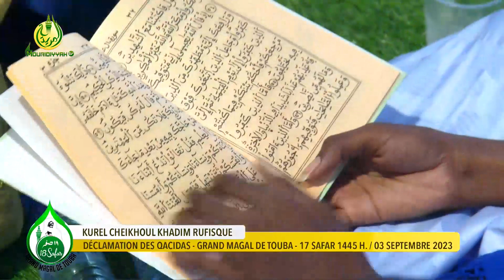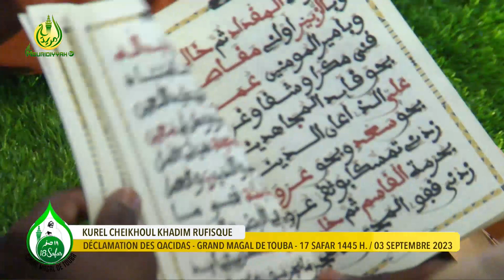𝐇𝐚𝐦𝐝𝐧𝐚𝐧 𝐋𝐢𝐫𝐚𝐛𝐛𝐢𝐧𝐚𝐥 𝐆𝐚𝐫𝐢𝐛 𝐊𝐮𝐫𝐞𝐥 𝐂𝐡𝐞𝐢𝐤𝐡𝐨𝐮𝐥 𝐊𝐡𝐚𝐝𝐢𝐦 𝐑𝐮𝐟𝐢𝐬𝐪𝐮𝐞 - 𝐆𝐫𝐚𝐧𝐝 𝐌𝐚𝐠𝐚𝐥 𝐝𝐞 𝐓𝐨𝐮𝐛𝐚 𝐞́𝐝𝐢𝐭𝐢𝐨𝐧 𝟐𝟎𝟐𝟑